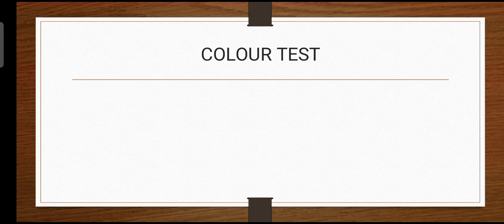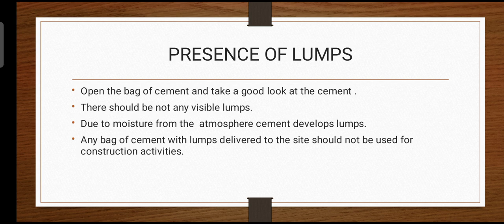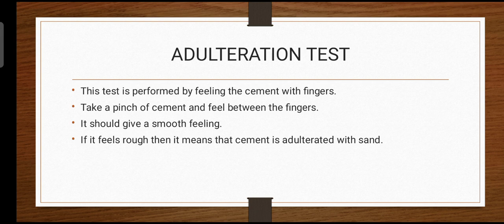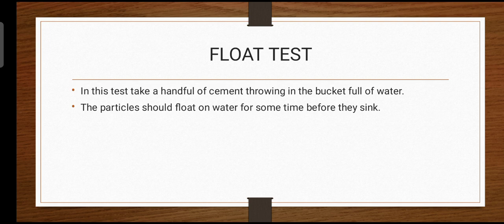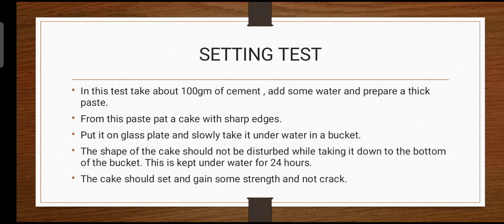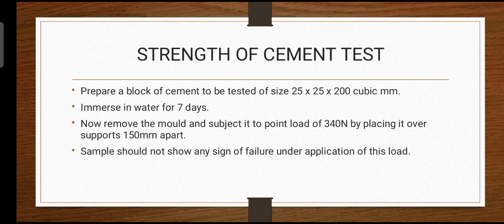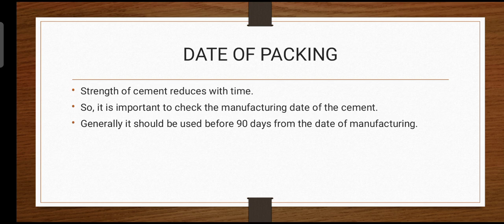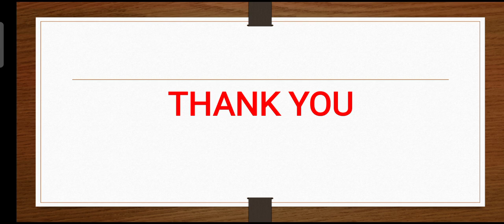FIELD TEST OF CEMENT || CIVIL ENGINEERING || GENERAL INFORMATION TO CHECK CEMENT || SSC JE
In this video I explain how we can check cement which we can used in construction activities. I explained checking procedure in Hindi language so that everyone got it.
I explain everything about field test of cement which are normally check by engineer during construction work.

Press Bell Icon to get notifications of my upcoming videos.

For Civil Engineering ssc_2020
For General Knowledge ssc_je_gk